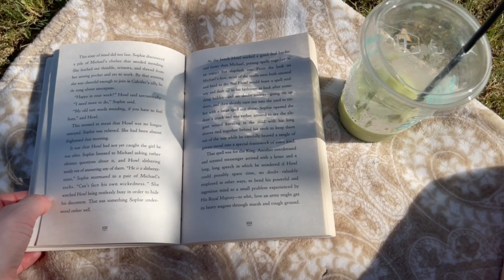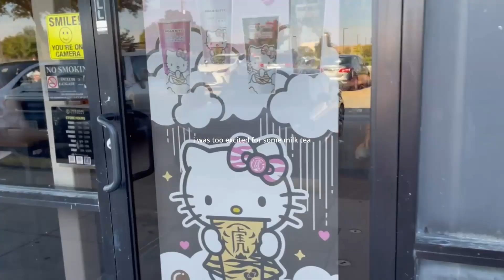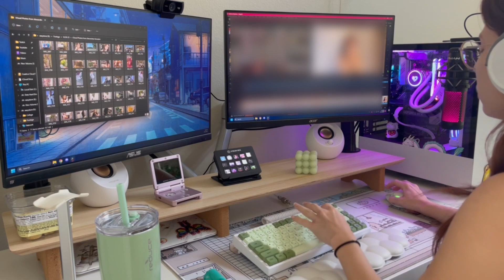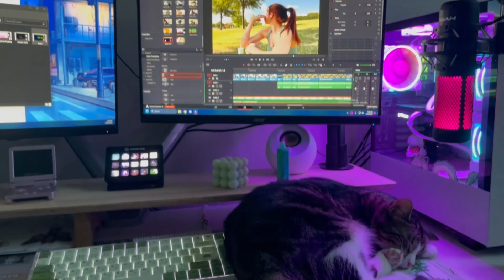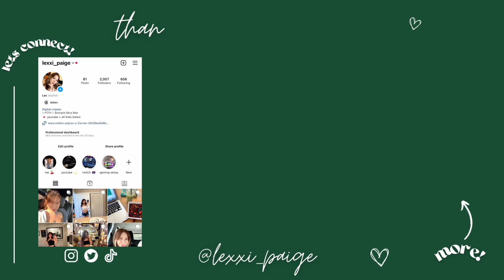productive summer days | parks, groceries, plants, cooking, + editing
hi friends,
💌 welcome to another weekly vlog! Here's a couple of productive summer days in my life. I thought I'd do a lil summer video diary as the season is coming to an end. As always, thank you for stopping by & I hope you enjoy :)

luv lex, xx

✿ about me ✿
i'm 23, a scorpio, and I live in Dallas, Tx. I also stream video games on Twitch if you ever wanna stop by while i'm live or whatever.